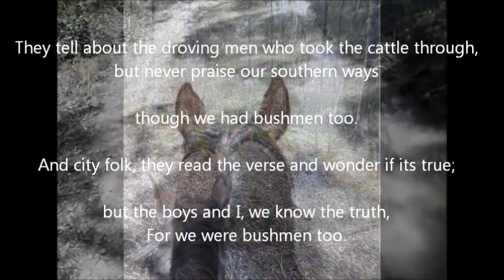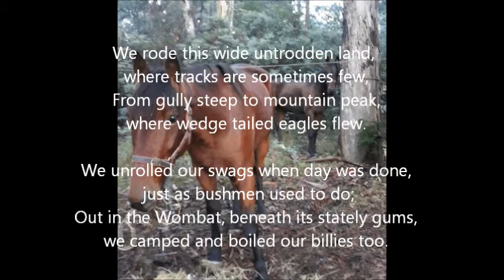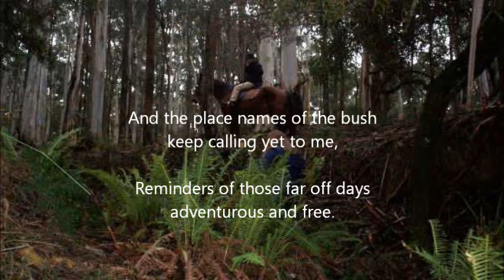Bushmen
Horses and Australian Bush. Aussie Bushmen camping.
Bush Poetry by award winning Australian bush poet, Brian Lamb.